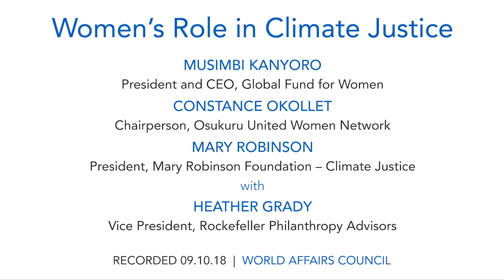Women's Role in Climate Justice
It’s an unfortunate reality that those who have contributed the least to climate change will be among the most negatively impacted. The global poor, small-scale farmers, indigenous people, women, and children are already facing extreme drought, rising sea levels and more intense and frequent natural disasters, all of which cause displacement, hunger, and threats to their health. Women are especially vulnerable to these challenges as they are often primary caregivers and the providers of water, fuel and food in much of the Global South. Yet, women across the globe lack the resources and opportunities to respond to the threats of climate change and have a more difficult time recovering post-disaster. They are more often than not excluded in conversations surrounding adaptation, resilience and climate justice strategies, and yet, women often have the most effective solutions to the universal challenge of climate change. The concept of climate justice links man-made environmental changes to human rights, politics, and development and works to protect the rights of vulnerable populations, and has been championed by Mary Robinson, former president of Ireland and UN High Commissioner for Human Rights for the last 20 years.

Join Mary Robinson and Musimbi Kanyoro, CEO of the Global Fund for Women, for a discussion of the role of women in creating a more sustainable and just future in the face of climate change. These two champions of women’s rights and climate justice, join us during San Francisco’s Global Climate Action Summit for a conversation to address the unique challenges and opportunities that women face in combating the effects of global warming.

Mary Robinson will also be discussing her new book “Climate Justice: Hope, Resilience, and the Fight for a Sustainable Future” which tells stories from around the world about the fight against climate change and provides vital lessons for the path forward.

SPEAKERS
Musimbi Kanyoro
President and CEO, Global Fund for Women

Constance Okollet, Chairperson, Osukuru United Women Network

Mary Robinson
President, Mary Robinson Foundation – Climate Justice

MODERATOR:
Heather Grady
Vice President, Rockefeller Philanthropy Advisors